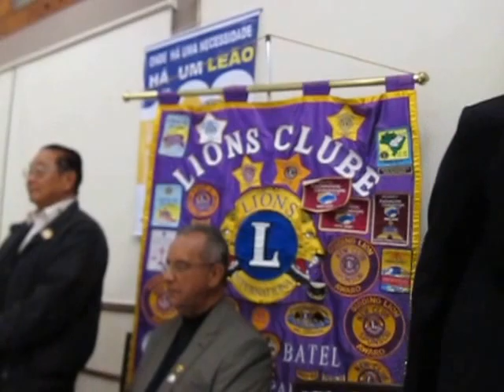Momento solene de ingresso de novas associadas no LCC Batel MVI 8398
Ficam convicados os Diriegentes e Associados do Lions Clube Curitiba Batel e ddo Lions Clube Curitiba Sustentabnilidade para a próxima Reunião Administrativa, prevista inicialmente para o dia 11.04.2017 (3a. feira) DATA TRANSFERIDA para o dia 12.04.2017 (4a feira) as 20h30 no endereço abaixo:

CHURRASCARIA PAIOL - Rua João Negrão, 2.400 - Fone: 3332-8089

Assuntos da pauta:
01. - Acolhida
02 - Invocação a Deus
02 - Aprovação ata da última reunião - Decisão
03 - Instrução Leonística a cargo PDG Tosihiro Ida

04 - Posse das Associadas: Rosimeire Sedrez Bitencourt e Rafaela da Rosa Cardoso Riesemberg
      Obs: Essas duas valorosas Companheiras lecionam à noite também na PUC, o que tem impossibilitado de tomarem posses em nossas Assembleias, embora pertençam ao Clube desde o mês de Junho de 2016. Por isso, vamos realizar suas posses em lugar público e com a presença de maior número possível de nossos Diretores e Associados, dando-lhes boas vindas.
05 - Relato sobre a 56a. Convenção do Distrito LD-1;
06 - 18a. Convenção do Distrito Múltiplo LD, em Chapecó, de 02 a 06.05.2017;
07 - Continuidade do CEP;

08 - Eleição do Secretário do Clube

09 – Assuntos do LCC SUSTENTABILIDADE;

          Jantar de Trutas

10 - Outros Assuntos

Contamos com a presença de todos para o engrandecimento do evento.

Saudações Leonísticas

PCC Claudio Miessa Rigo

Secretário